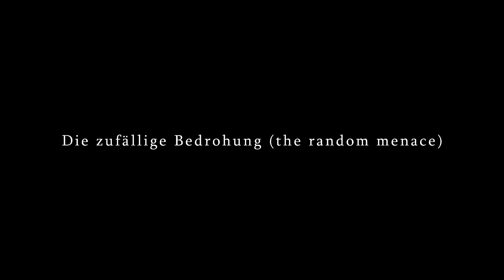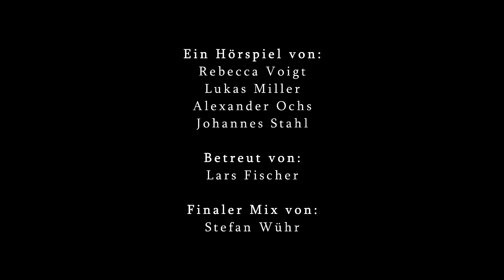St*r W*rs The R*ndom Men*ce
Die zufälllige Bedrohung

Ein Hörspiel von
Rebecca Voigt
Lukas Miller
Alexander Ochs
Johannes Stahl

Betreut von
Lars Fischer

Finaler Mix von
Steve Wühr